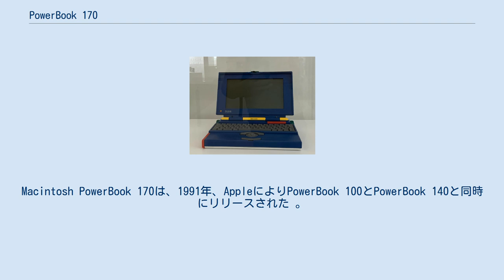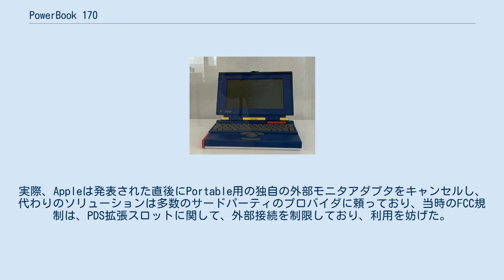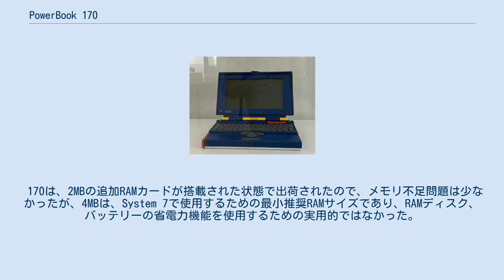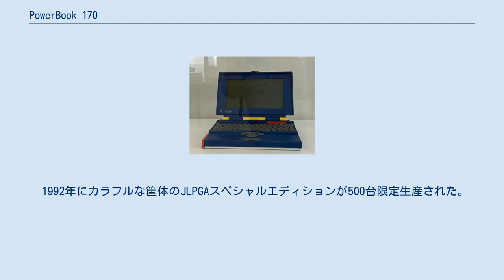PowerBook 170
Macintosh PowerBook 170は、1991年、AppleによりPowerBook 100とPowerBook 140と同時にリリースされた 。
フォームファクターはPowerBook 140と同じで、より高速な25MHzのCPUを搭載したPowerBookラインの初代ハイエンド機である。
 FPUとより高価で大幅に優れた品質を備えたMotorola68030プロセッサとモノクロの10インチ (250 mm)TFT液晶ディスプレイを搭載している。
 1992年に後継機のPowerBook180に置き換えられた。
 PowerBook 100は、内部アーキテクチャはMacintosh Portableの直系の子孫だが、PowerBook 170はPortableの後継機といえる。
デスクトップMacintoshの妥協のない携帯型バージョン、PowerBook 170は、当時の同等のデスクトップと同様に、Macintosh Portableに組み込まれた機能の事実上すべてが含まれているが、より小さくて洗練されたケースデザインである。
Portableのより適切な代替品として開始された第一世代であるPowerBook 170は、小型化された筐体に搭載されていない機能は、外部ビデオポートと内部ROMとPDSの拡張スロットだった。
実際、Appleは発表された直後にPortable用の独自の外部モニタアダプタをキャンセルし、代わりのソリューションは多数のサードパーティのプロバイダに頼っており、当時のFCC規制は、PDS拡張スロットに関して、外部接続を制限しており、利用を妨げた。
1年も経たないうちに出た後継機PowerBook 180は外部ビデオに対応したが、拡張スロットは3年後のPowerBook 500シリーズでPCMCIAカードの形で登場するまで、Macintoshの携帯型機には搭載されなかった。
170はまた、外付けフロッピーディスクポート（Macintosh Classic IIだけが1つ持っていた）を削除し、2番目の内部フロッピーディスクポート（デスクトップ機でも搭載しれいない為）は想定されなかった。
全体的には、パワフルなMacintosh IIciデスクトップに近い機能と性能を持っていたラップトップである。
 PowerBook 170は、新しい電源管理やその他のユニークなハードウェア機能をサポートするためにSystem 7.0.1で投入された。
しかし、1991年のRAMの価格が高かったため、170には100や140と同様に、ロジックボードに直接はんだ付けされた2MBのRAMしか搭載されておらず、System 7での使用には制限があると批評家は論じていた。
さらに、System 7の各国向けローカライズ版がまだ利用できなかったため、AppleのSystemソフトウェアの日本語版6.0.7バージョンは、3つの新しいPowerBookすべてをサポートするように修正され、漢字TalkバージョンJ-6.0.7.1としてリリースされた。
 その結果、後に6.0.8で使用するために適応され、多くのユーザーが高価な独自のRAMカードでオンボードRAMをアップグレードするのではなく、彼らのPowerBook上でSystem 6.0.8を実行できるようになった（6MBのカードは、米国で899ドル）。
 170は、2MBの追加RAMカードが搭載された状態で出荷されたので、メモリ不足問題は少なかったが、4MBは、System 7で使用するための最小推奨RAMサイズであり、RAMディスク、バッテリーの省電力機能を使用するための実用的ではなかった。
 PowerBook140とPowerBook100と同時にリリースされたが、140と170は両方ともAppleがデザインし、100はフルサイズのMacintosh PortableアーキテクチャからSonyによる実装で小型化された。
170は、Appleによって作成された最初のPowerBookであり、100は実際には最初の設計改善であり内部アーキテクチャはシリーズの中で最も古い。
 1992年にカラフルな筐体のJLPGAスペシャルエディションが500台限定生産された。